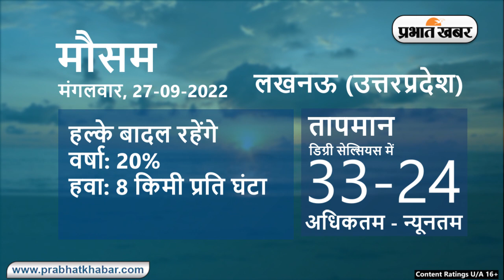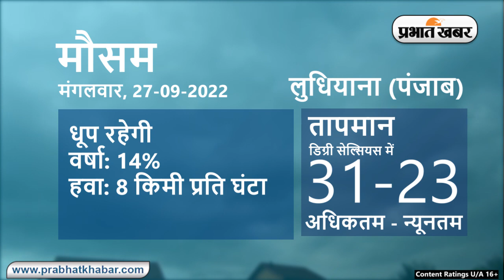Weather Today 27 September, 2022: आज आपके शहर में कैसा रहेगा मौसम, रहेंगे बादल या खिलेगी धूप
Weather Today 27 September, 2022:
Daily Weather Alert :
Weather Report Today: